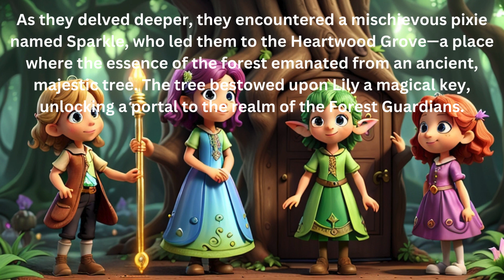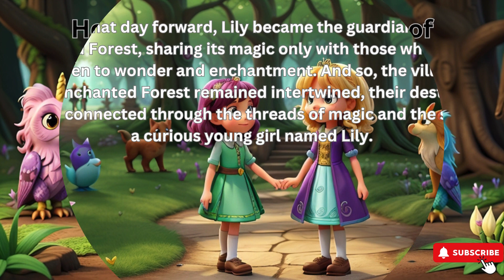The Enchanted Forest Escape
"The Enchanted Forest Escape" tells the enchanting tale of Lily, a curious young girl who ventures beyond her village into the mystical Enchanted Forest. Guided by a talking rabbit named Thistle, Lily discovers magical creatures, ancient trees, and the Heartwood Grove. Bestowed with a magical key, Lily becomes the forest's guardian, ensuring its wonders remain a secret in the human world. The story beautifully unfolds with themes of wonder, magic, and the enduring connection between the village and the enchanted realm.